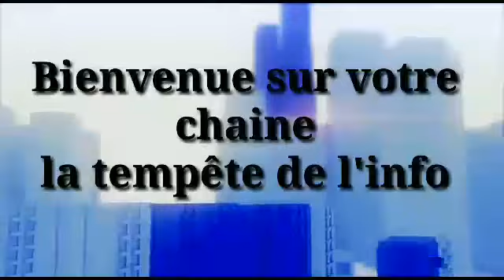🇧🇫ibrahim traoré motive les FDS et frappe fort...c'est la magie...